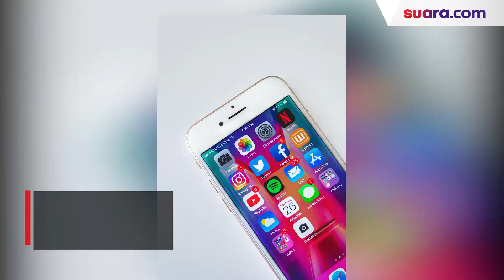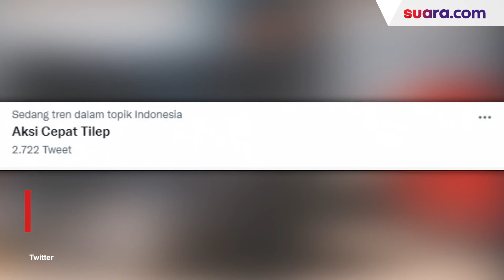Nama Ahyudin Disebut Kasus Penyelewengan Dana Umat, Siapakah Dia?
Nama Ahyudin disebut-sebut terlibat dalam dugaan penyelewengan donasi tersebut.

Diketahui, ACT didirikan tanggal 21 April 2005 sebagai yayasan yang bergerak di bidang sosial dan kemanusiaan oleh Ahyudin bersama dengan rekan-rekannya.

ACT didukung oleh donatur publik dari masyarakat dengan kepedulian yang tinggi terhadap permasalahan kemanusiaan dan juga partisipasi perusahaan melalui program kemitraan dan Corporate Social Responsibility (CSR).

ACT Menjadi Lembaga Kemanusiaan Global. Lantas, siapa Ahyudin ACT sebenarnya? Simak profil Ahyudin berikut.

Creative/Video Editor: Muhammad Ardiansyah/Praba Mustika